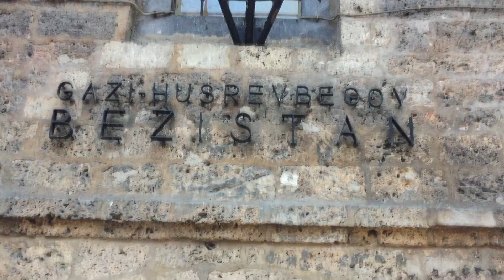Saraybosna / Avrupa'nın Ortasında Müslüman Bir Ülke...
Bosna Hersek'in başkenti Saraybosna'da, Osmanlı, Avusturya Macaristan ve Yugoslavya'nın kültürlerine şahitlik edeceksiniz. Vizesiz gidebileceğiniz ve Avrupa'nın ortasında yer alan bu ülkede ağırlıklı olarak Müslümanlar yaşıyor. 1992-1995 yılları arasında Sırpların katliam yaptığı Bosna'da 8 bin Boşnak hayatını kaybetti. Ülkedeki yeşil park alanları mezarlığa döndürülmüş. Acıların kenti de olarak bilinen Saraybosna, bundan 100 yıl önce dünyanın kaderini değiştiren bir olaya da tanıklık etti. Avusturya Macaristan veliahtı Ferdinant'ın Sırp milliyetçisi tarafından suikasta uğraması yine bu kentin tarih sayfaları arasında yerini aldı. Yerel lezzetleri güçlü olan Saraybosna'da cevabi ve Boşnak böreğini mutlaka denemelisiniz. Şimdi gelin hep birlikte birçok medeniyete ev sahipliği yapan Saraybosna'yı gezelim. Keyifli seyirler...

In Sarajevo, the capital of Bosnia and Herzegovina, you will witness the cultures of the Ottomans, Austria, Hungary and Yugoslavia. This country, where you can go without a visa and is located in the middle of Europe, is mainly inhabited by Muslims. Between 1992 and 1995, 8,000 Bosniaks died in Bosnia, where Serbs were massacred. Green park areas in the country have been returned to the cemetery. Sarajevo, also known as the city of suffering, witnessed an event that changed the fate of the world 100 years ago. The Austrian Hungarian successor Ferdinant was assassinated by the Serbian nationalist. In Sarajevo, where local delicacies are strong, you should try the answer and Bosniak pastry. Let us now visit Sarajevo, which is home to many civilizations. Enjoy your stay ...